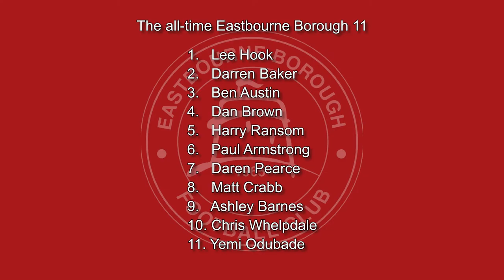Danny Bloor Announces the All-Time Eastbourne Borough 11!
After all the discussion and deliberating, the Eastbourne Borough panel has chosen the team they would like to manage. So, watch out for a few surprises as players from today mix with players from yesteryear to create the all-time Eastbourne eleven! Of course the prize for matching the panel’s choice is the signed Blackpool match ball. And the winner is… Oh, you’ll have to watch to find out😊

ATTENTION: A call to action!
Please help us get the conversation going about the ‘Sports’ by clicking ‘Like’, then commenting on this interview below and sharing this report!